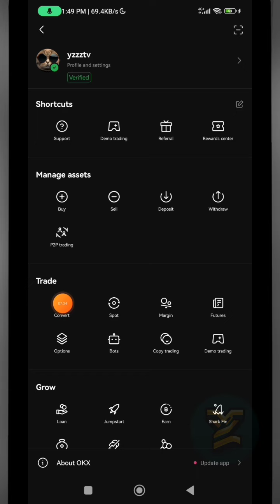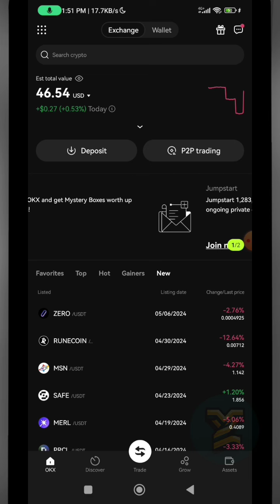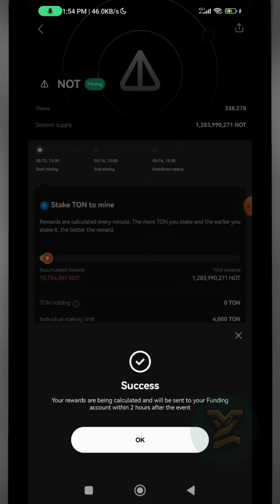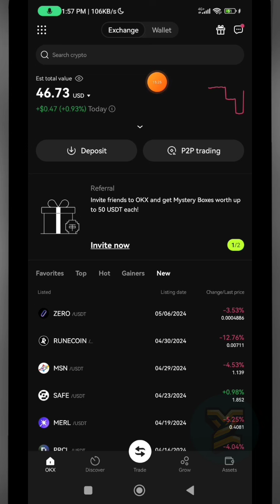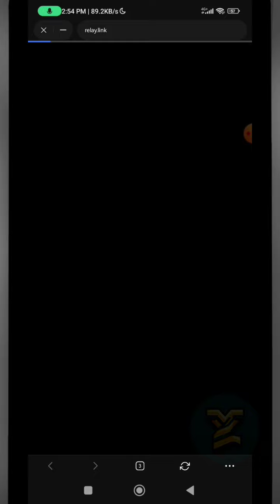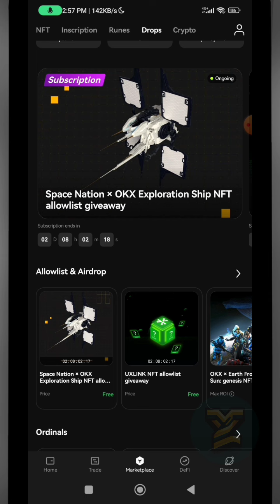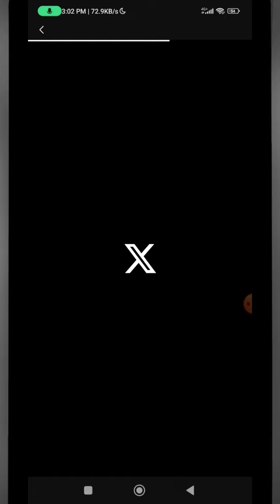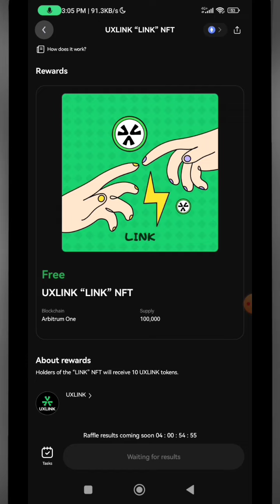NOTCOIN BEFORE LISTING & OKX UXLINK EVENT | REKOMEN DI IKUTI SEMUA BANG! LOW RISK TETAP DYOR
yang garap dan gak garap NOTCOIN 🤑
gaskeun

sebelum 13 Mei 2024 13:00 WIB
prepare TON 🤑 minimal 0.1 TON
maksimal 4000 TON

Staking pool 1.29B NØT
TON harus berada di akun pendanaan
Go to jumpstart di halaman utama akun okx kalian.

kode : 17762652

pakai VPN

next garap OKX - UXLINK ALLOWLIST NFT LINK get 10 UXLINK token
Buka pakai APP OKX Wallet web3
tidak perlu VPN
Ikuti Instruksi di video
tambahan event nih bang gak bisa kerekam karena durasi udah kelamaan haha
ELEMENT MARKET - UXLINK ALLOWLIST NFT LINK get 10 UXLINK token
buka di kiwi/mises browser, kurang lebih sama kaya event OKX
tidak perlu VPN

Butuh BNB receh? masuk grup telegram YzZzTv
Terima jual beli crypto ecer 👍🏻

[Gunakan foto profile dan username Telegram]
Grup Bebas share link YzZzTv:
Garapan yang belum gw share di YT biasanya gw up di
Channel Telegram Official YzZz Tv:
Tonton Juga:
Tonton juga:
Website link di atas adalah aplikasi yang saya review di video ini, mohon dipertimbangkan dengan bijak dan lakukan riset mandiri, konten ini bukan saran finansial, hanya sebatas membagikan informasi, segala bentuk tindakan yang anda lakukan setelah menonton video ini diluar dari kendali saya, anda yang mengendalikan diri anda sendiri, anda yang bertanggungjawab penuh atas asset anda sendiri!!

this video is Non Financial Advice !

DO WITH AT YOUR OWN RISK !

new crypto earning website,
new earning website investment,
online earning official,
zksync airdrop news popular,